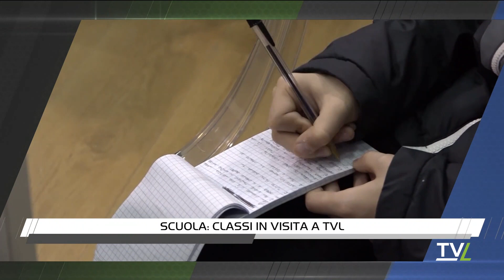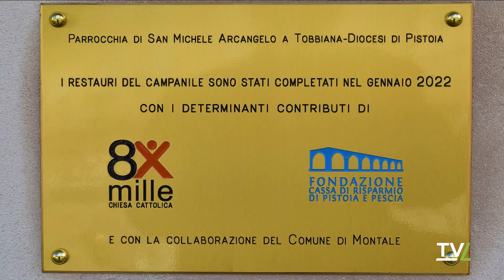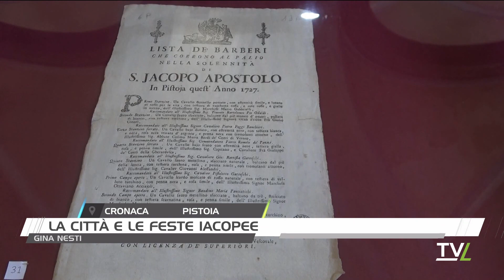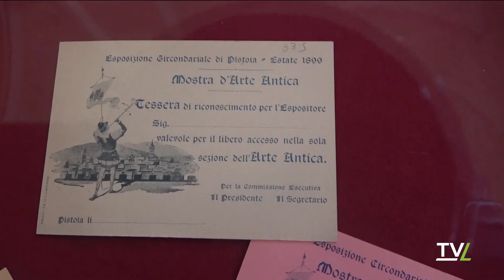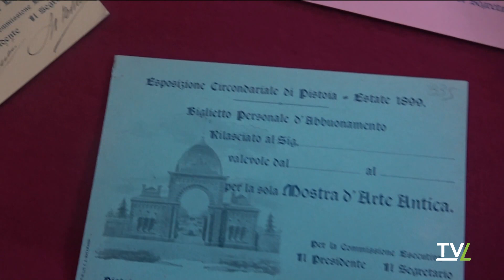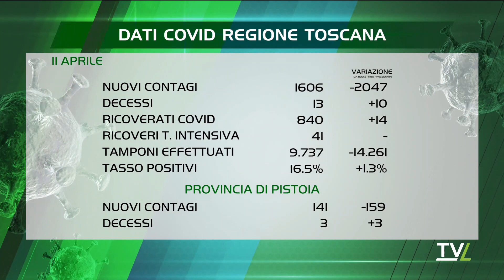TG60 Pomeriggio 11/04/2022